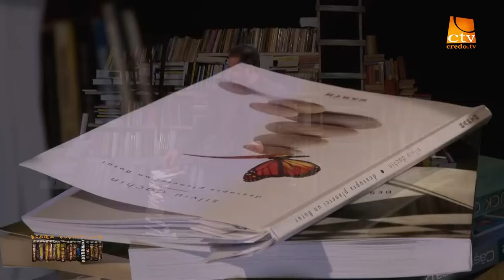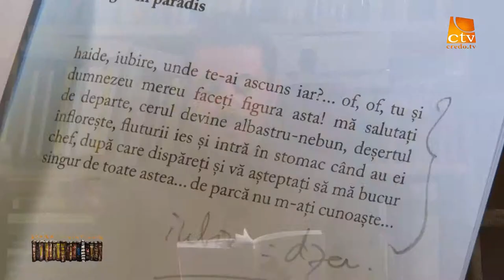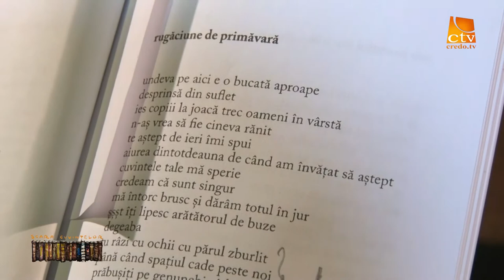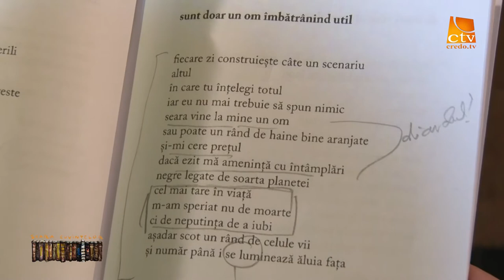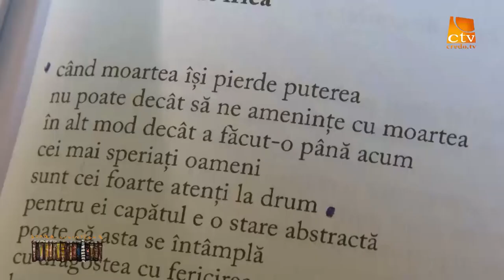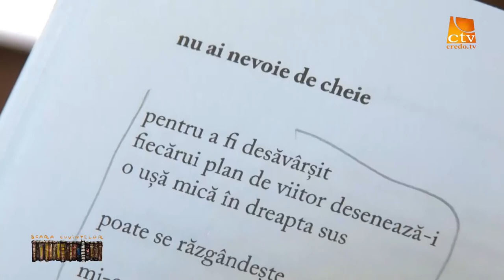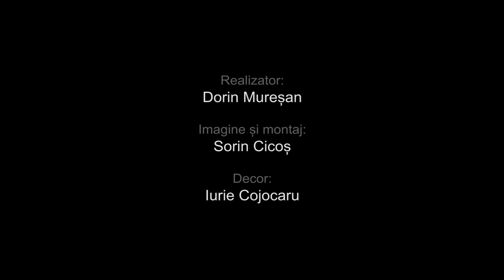03. Scara Cuvintelor - Silviu Dachin - Deasupra planetei un flutur